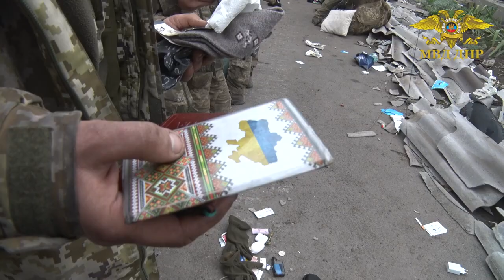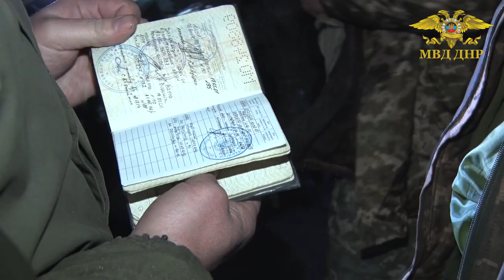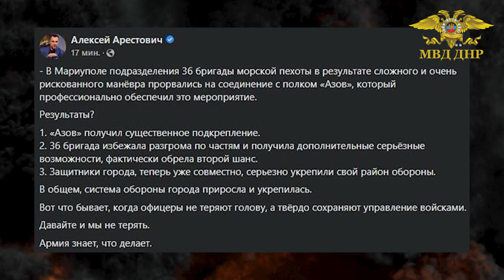1350 военнослужащих сдались, что бы жить! Мариуполь, Украинские морпехи 36й отдельной бригады Peace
The leadership abandoned us, we surrendered to live.
Ukrainian servicemen surrendered in the amount of 1350 people from the 36th separate brigade of marines.

Нас руководство бросило мы сдались, чтобы жить.
Украинские военнослужащие сдались в плен в количестве 1350 человек  из 36-й отдельной бригады морской пехоты.